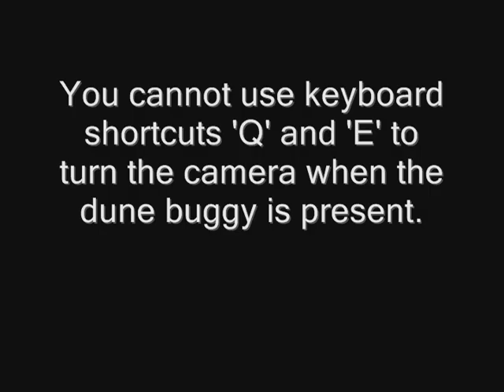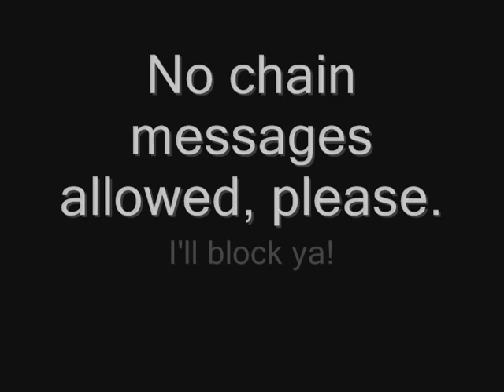Roller Coaster Tycoon 3 Dune Buggy Cheat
Take note. I am blocking anyone who posts spam. You have been warned. NEW RULE! I don't tolerate prejudice people.
I'm sorry for all the shorts. I am working on an extremely huge and secret project. However many people wonder how to get the dune buggy in RCT3. That's what this video is for.